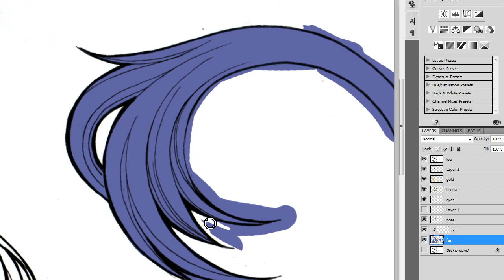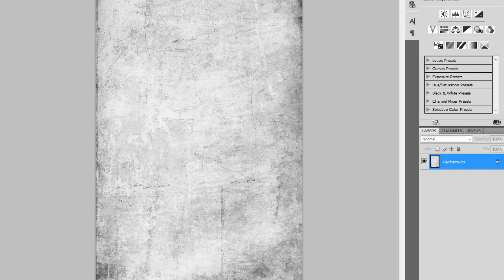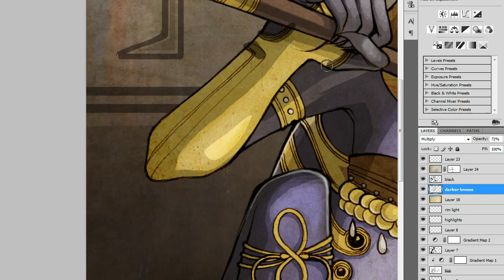Speed Art 10 - Bastet from Smite - Tuesday Night Sketch Series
--At normal speed this took 5 and a half hours--

Requested by : AymbotGaming

The character "Bastet" is owned by Hi-Rez Studios and is featured in their game "Smite".

Tuesday Night Sketch (TNS) is a weekly series, where I will be posting process / speed art videos of various gaming, comic, anime, and other pop culture characters. These pieces will be featured on my Tumblr, Blog, and DeviantArt.
Feel free to make suggestions on each video for what I should draw next week!

Tools Used:
  Pencil - Eraser
  Micron Pens
  Epson Scanner
  Photoshop CS4 - Wacom Tablet

This and more songs, featured here at Chiptunes = WIN \m​|​♥​|​m/